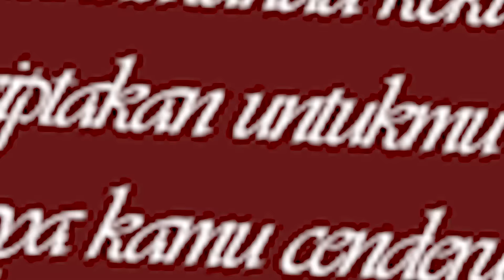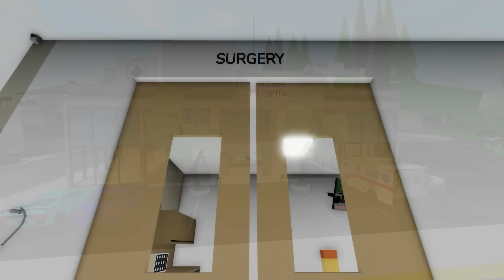ROBLOX Brookhaven 🏡RP - FUNNY MOMENTS: Powerful Love Overcomes Adversity